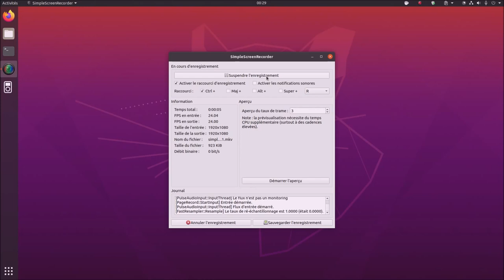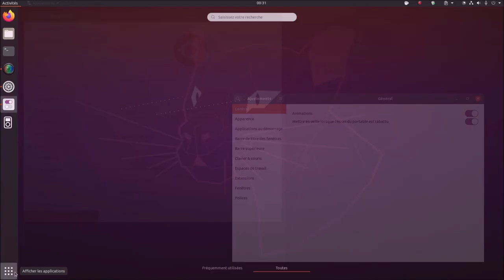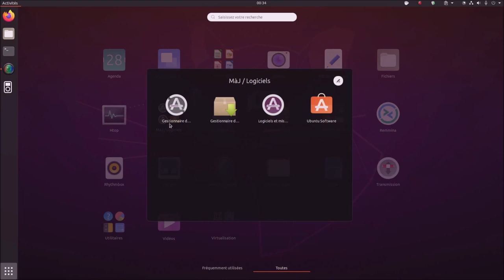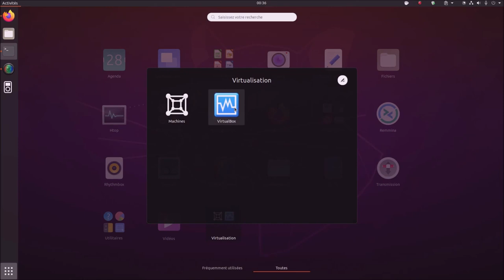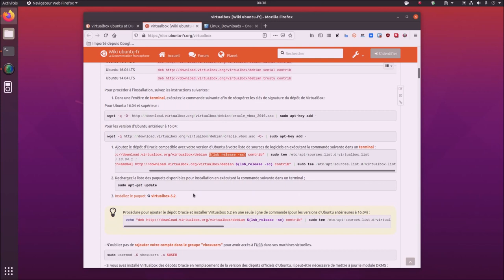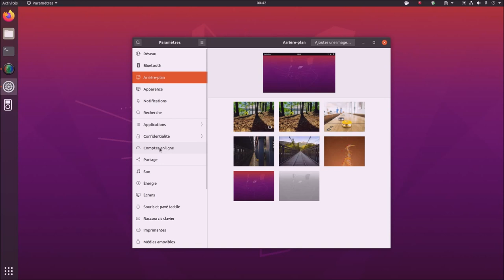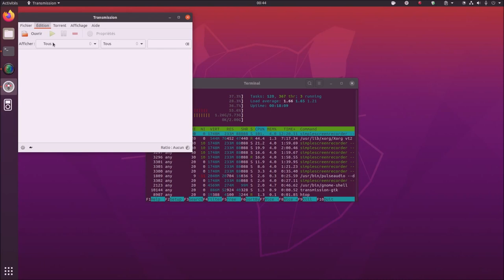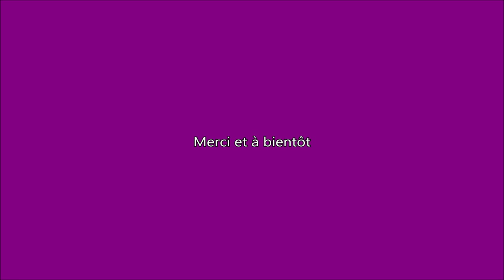👉 Ubuntu 20.04 le plus simplement du monde 😁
Merci, et à bientôt ailleurs 🤙

☝ Pour comprendre voici la vidéo publiée sur la page Facebook ▶...

☝☝ Voici une autre vidéo en provenance de la page Facebook ▶... (Canonical Livepatch c'est quoi ?)